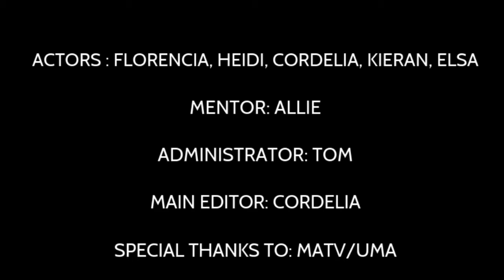Isolation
A film created by Florencia Delia Villanueva Ringler, 15, Antofagasta, Chile; Cordelia Tierno, 14, Malden; Heidi Cai, 12, Beijing, China; Kieran Duffy, 13, Malden answering "What is the opposite of distance?"
With special assistance from Allie Thompson (mentor)

This film was created as part of an international filmbuilding workshop for 13 teens from China, Chile, and the United States, sponsored by MATV (UMA) and Zoom-In Zoom-Out, an educational program that curates discovery-based filmmaking experiences to promote cross-cultural exchange.

The workshop took place May 10-17, 2020 via zoom. Students used Wevideo, Zoom, and Tiged.org classroom to collaborate and meet.